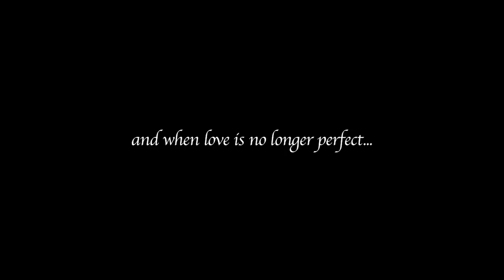Palindrome (2011) Trailer HD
Director: Evelyn Chen
Producer: Low Ser En
Cinematography: Tang Kuan Yee
Art Design: Ng Si Ya
Starring Rayve Zen, Silver Ang